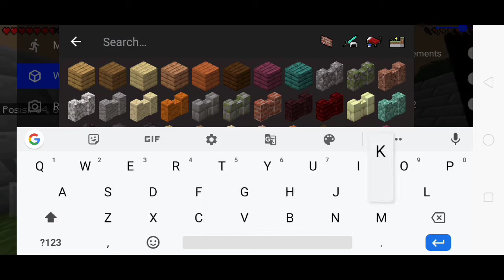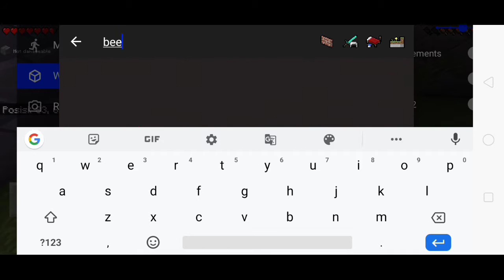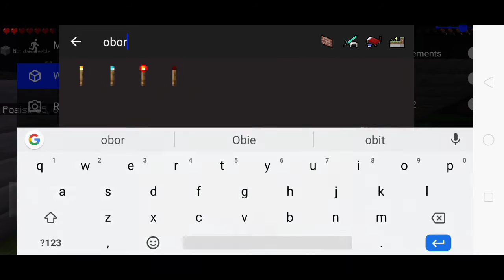MINECRAFT TOOLBOX part End + download